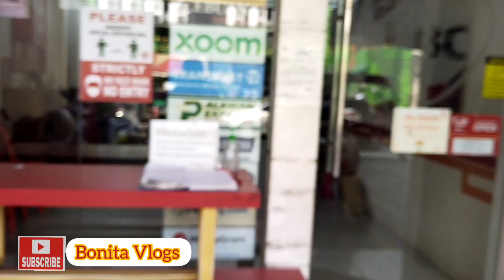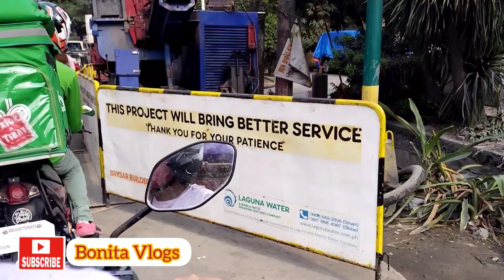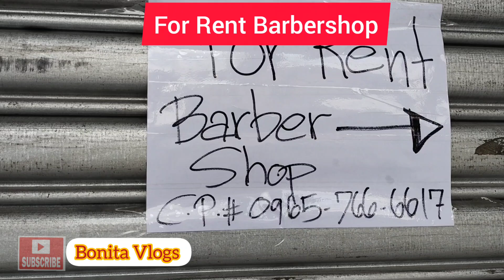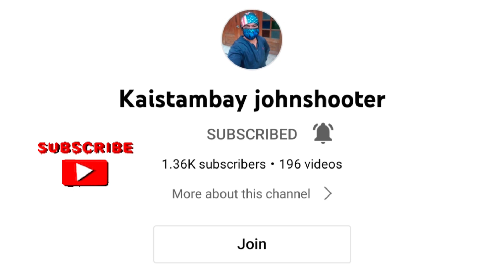Nakalabas Din Ng Bahay😂Joyride Going To LBC Bayan || Bonita Vlogs